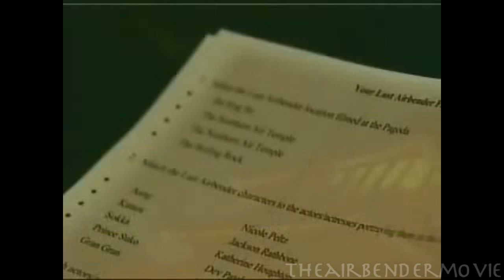Pagoda's Last Airbender Fan Club Meets For The First Time HD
Hey Avatar Fans!
The movie doesn't come out until next summer, but fans of the "The Last Airbender" gathered for something else Saturday afternoon on top of Mount Penn. They met at the Reading Pagoda to for the first Berks County meeting of "Avatar: The Last Airbender Fan Club." The club is free, and open to anyone of any age who's interested in learning more about the animated show-turned-movie, part of which was shot at the Pagoda this spring.